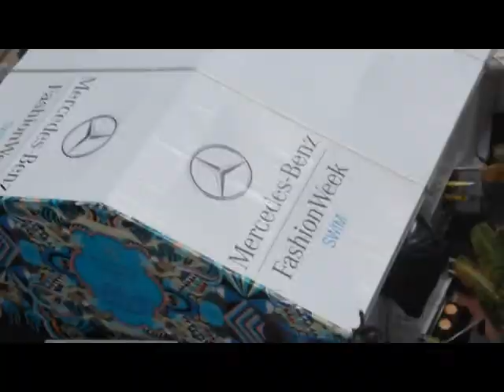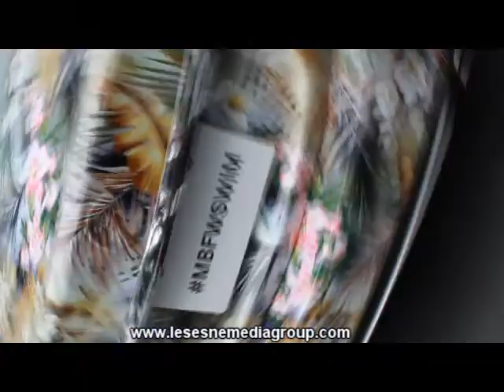AutoFOCUS on the scene: Mercedes Benz Fashion Week Swim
In this episode of AutoFOCUS on the Scene, Woodie Lesesne of LMG TV gives you the rundown of how Mercedes Benz Fashion week, swim went with the awesome wrapped vehicles that chronicle the designs over the past 10 years.